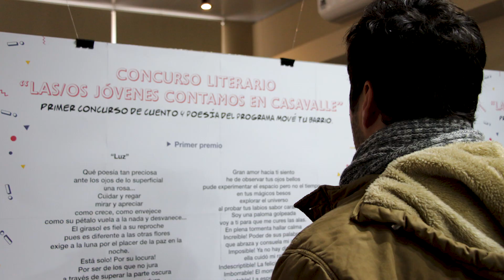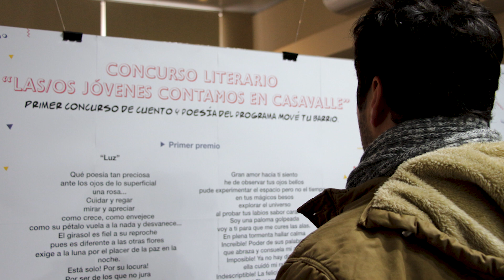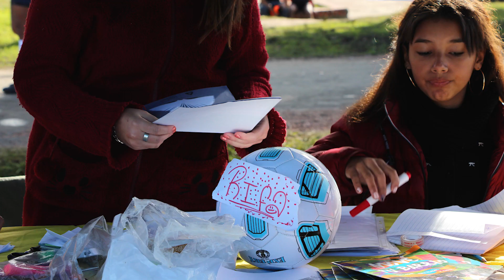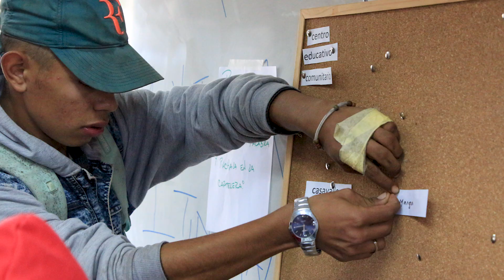Mové tu barrio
Mové tu barrio es un programa socioeducativo del Municipio d dedicado a la promoción del derecho a la participación de las y los adolescentes. Cuenta con un grupo organizador, integrado por adolescentes, que propone y planifica las actividades con el apoyo de educadoras/es. Conversamos con cuatro integrantes para que nos cuenten sobre este espacio: Kimberly Barreto (KB), Mathías Techera (MT), Esteban Rial (ER) y Victoria Larrea (VL).